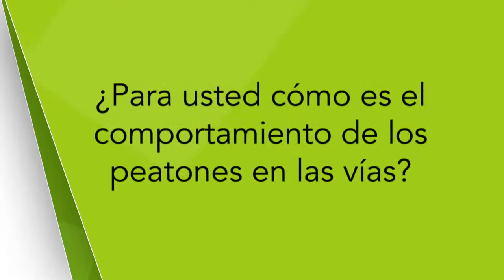Opiniones sobre peatones [NOTA - Diálogos Metropolitanos - 1 de noviembre] Telemedellín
Nota realizada para el programa Diálogos Metropolitanos del 1 de noviembre sobre ciudades caminables. Preguntamos a los ciudadanos sobre el comportamiento de los peatones.